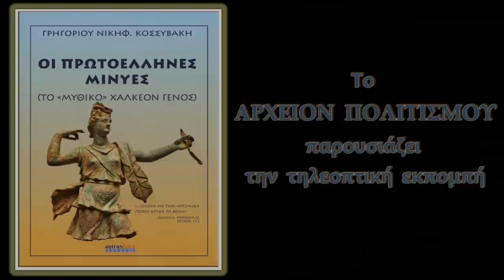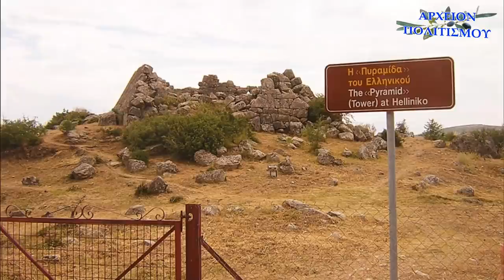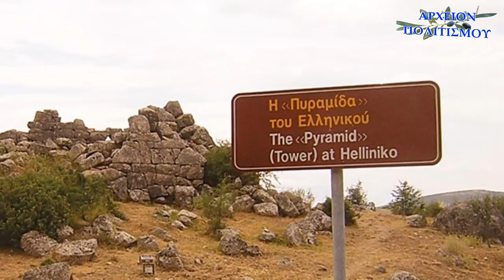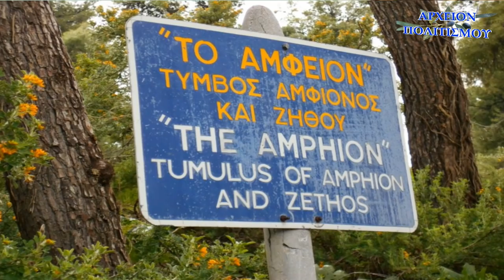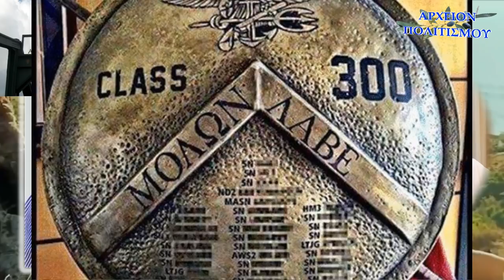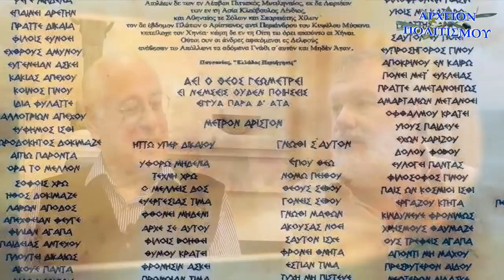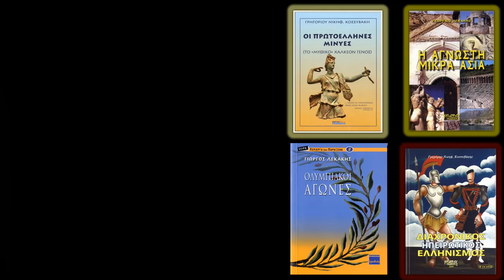Η ΓΕΝΝΗΣΗ ΚΑΙ Η ΑΝΑΓΕΝΝΗΣΗ ΤΟΥ ΕΘΝΟΥΣ ΤΩΝ ΕΛΛΗΝΩΝ 12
Το
ΑΡΧΕΙΟΝ ΠΟΛΙΤΙΣΜΟΥ
παρουσιάζει

Την δωδέκατη και τελευταία από τις 12 εκπομπές - απάντηση
του Γρηγόρη Νικηφ. Κοσσυβακη και του
Γιώργου Λεκάκη
σε όσους ισχυρίζονται πως το ελληνικό έθνος γεννήθηκε μόλις το 1821...

ΚΑΜΕΡΕΣ:
Παναγ. Μπανταλάκης
Μουσαίος

ΗΧΟΣ-ΜΟΝΤΑΖ:
Παναγ. Μπανταλάκης

ΦΩΤΟΓΡΑΦΙΕΣ:
Γ. Λεκάκης
Μουσαίος

ΜΟΥΣΙΚΗ:
Χρ. Ζέρβας

ΦΩΤΙΣΜΟΣ:
Μ. Τσικ.

ΓΡΑΜΜΑΤΕΙΑ:
Ολ. Παπασταύρου

ΑΡΧΕΙΟ:
Γ. Λεκάκης

c+p
ΑΡΧΕΙΟΝ ΠΟΛΙΤΙΣΜΟΥ
2020